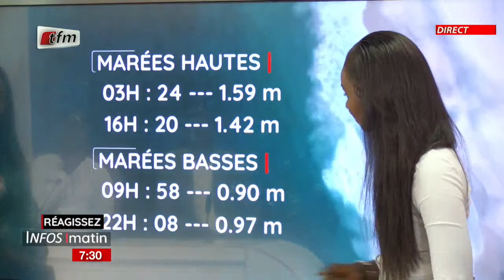La météo avec Oumy Samb